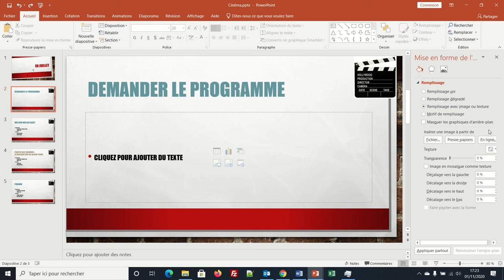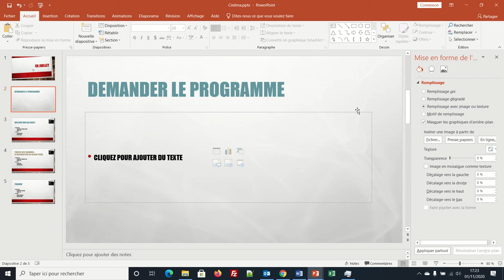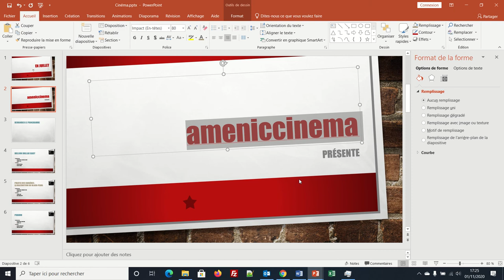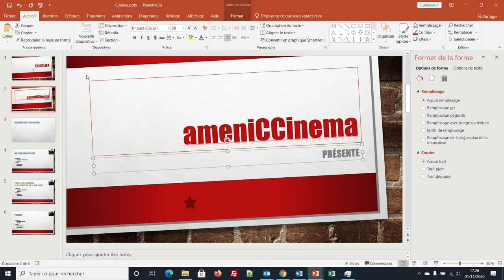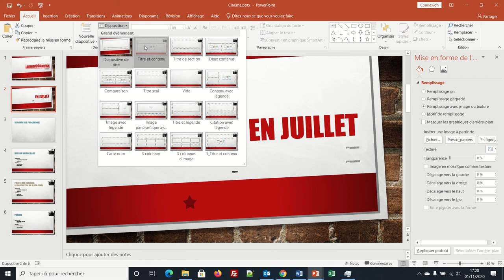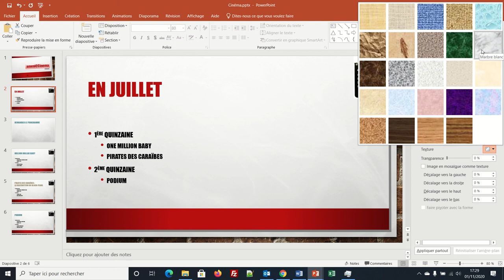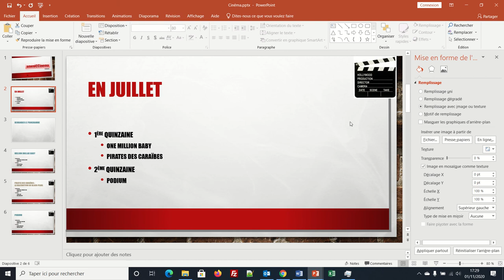PowerPoint 006 Personnalisation des diapositives